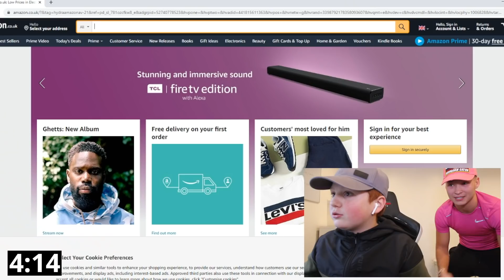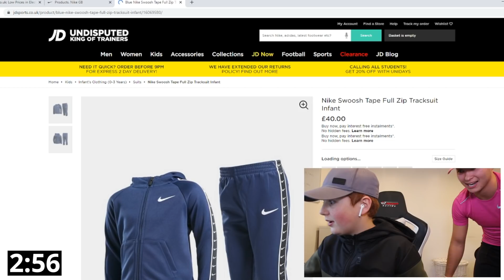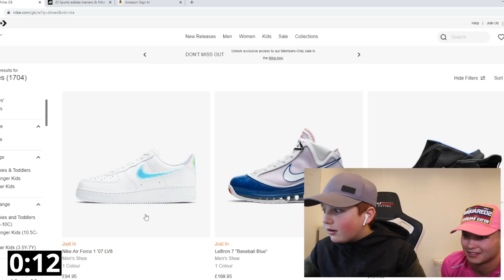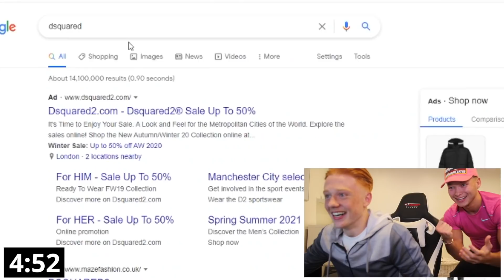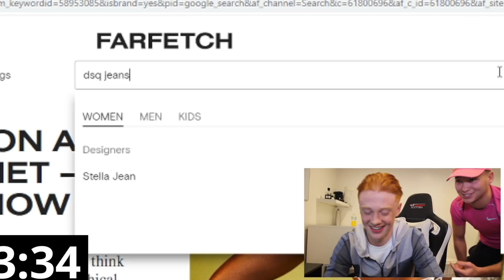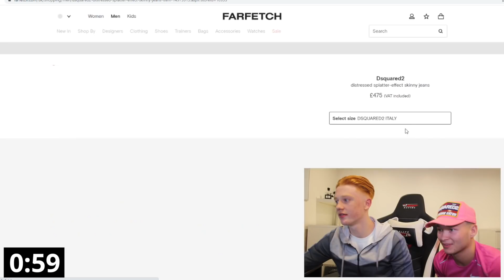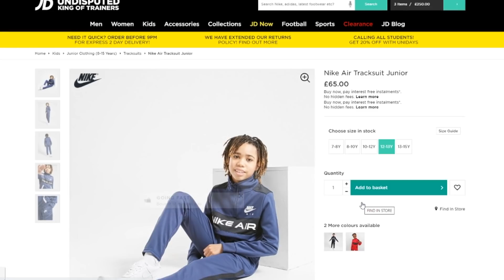I Gave A YEAR 7 5 Minutes To Spend £1,000!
I gave both my nephews 5 minutes to each spend £1000 on whatever they want!

Caseys instagram - caseyyoung.03